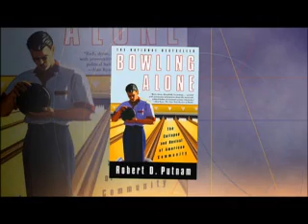(1 of 3) Ethan Watters on Dialogue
"Dialogue" host Marcia Franklin talks with author Ethan Watters about his book, "Urban Tribes." In it, Watters explores the ways in which single Americans are forming new types of support networks amongst their friends. The interview was taped at the 2008 Sun Valley Writers' Conference. Part One of Three.